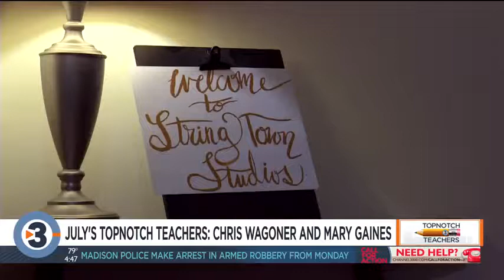Top Notch Teachers July: Chris Wagoner and Mary Gaines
This is a story about the love of music, and that love bringing two people together. Charlotte Deleste shares the story of July 2019's Top Notch Teachers.